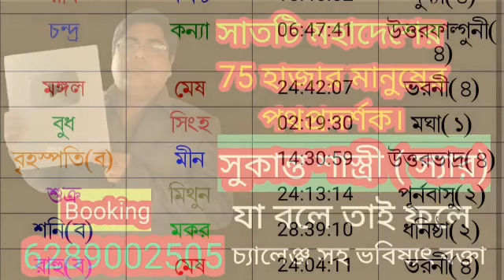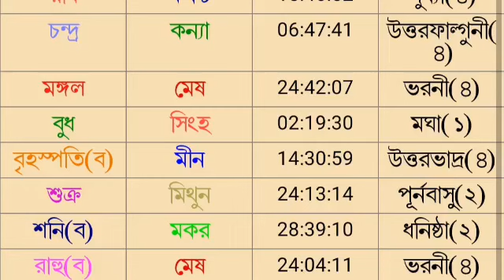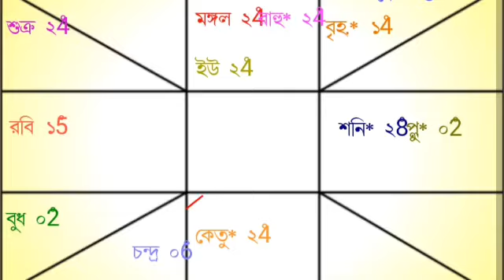আজকের রাশিফল ২ রা আগস্ট মঙ্গলবার বারোটি রাশির রাশিফল দেয়া হল।